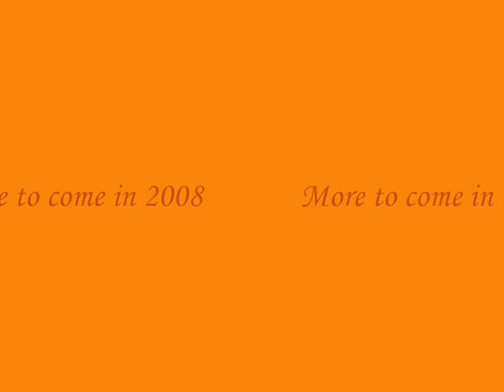Eddy Wang end of 2007 sampler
i'm not happy with the result of this sampler, it could be better if the camera didn't wrecked right in the lday o fthe crazy footages.